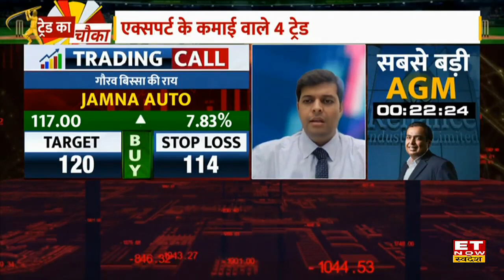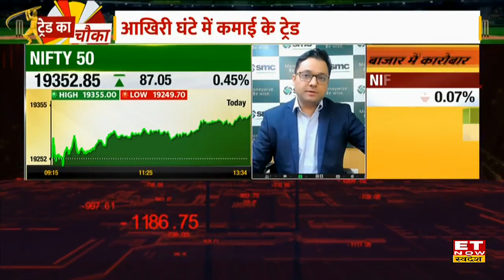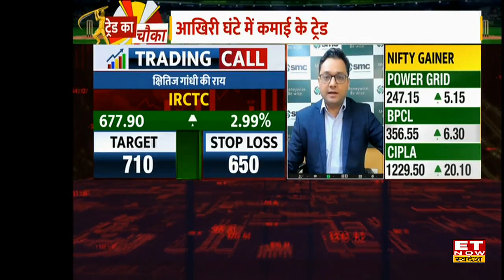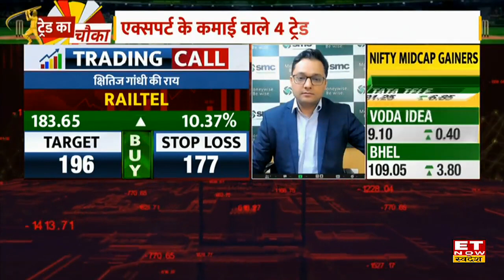Hot Stock: दो हफ्तों में Jamna Auto , IRCTC और Railtel Share करेंगे मालामाल, जानिए Target | ETNS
Jamna Auto Share | IRCTC Share | Railtel Share | Railtel Share Target & Stoploss | Jamna Auto Share Target & Stoploss | IRCTC Share Target & Stoploss | Railtel Share Target and stoploss | ET Now Swadesh
Jamna Auto, Railtel, IRCTC Share में जानें निवेश को लेकर क्या है Experts की राय. जानें किन levels पर करनी चाहिए आपको खरीदारी और क्या है Target Price और जानिए किस Strategy के साथ इस Stock में पैसा कमाया जा सकता है. देखें वीडियो.